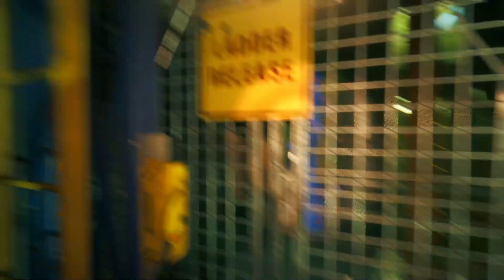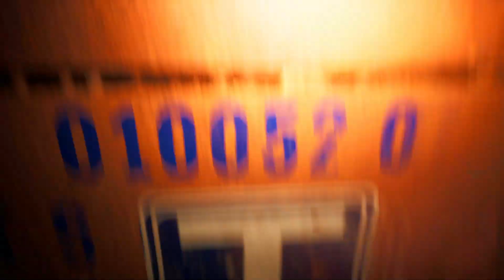Still Wakes the Deep #2 was ist das vor ein Klumpen / deutsch 2024